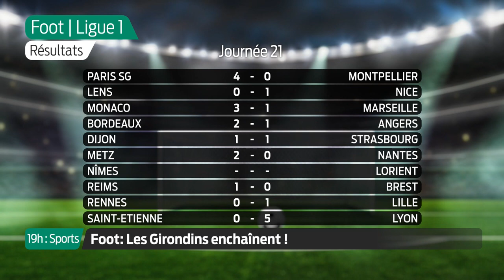19h : Sports - Lundi 25 Janvier | Vendée Globe et Girondins de Bordeaux